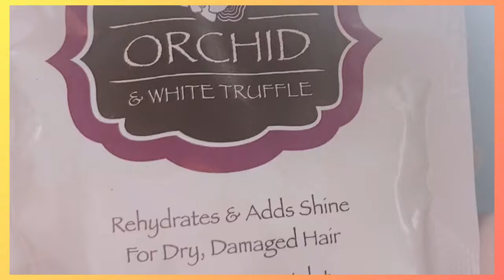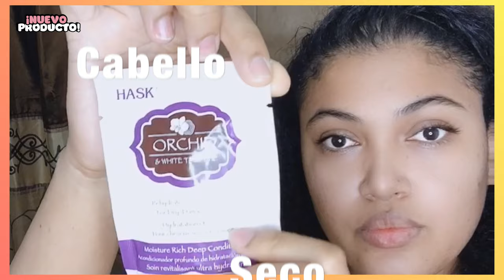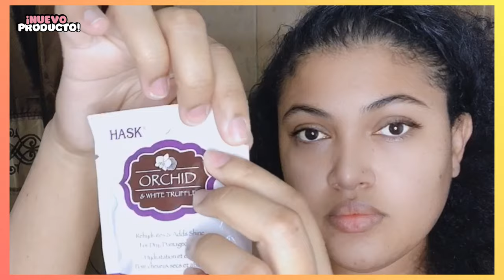Como aplicar HASK MASCARILLA ORCHID trufas blancas hask mask Orchid ​⁠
▶️ Importante sobre publicidad👇🏼
_yo compre el producto descrito en el video _

▶️ ¿Estás buscando otra reseña para el cabello?

🎥| Utilicé la cámara Samsung note20, Iphone x, para grabar videos, en un rincón de mi casa.